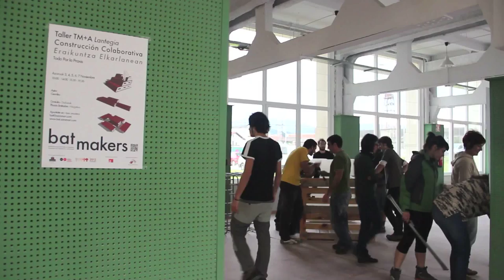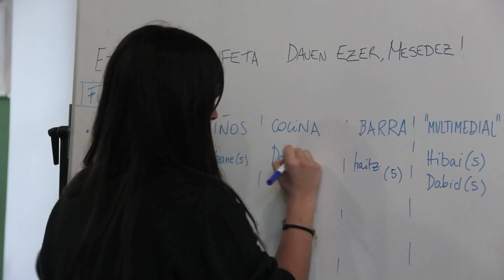URBANBATfest 1 (2012) | TM+A. Eraikuntza elkarlanean // Construcción colaborativa